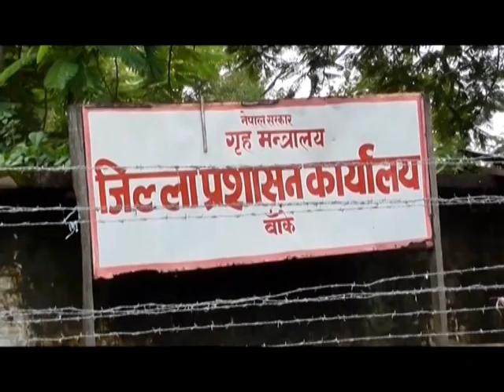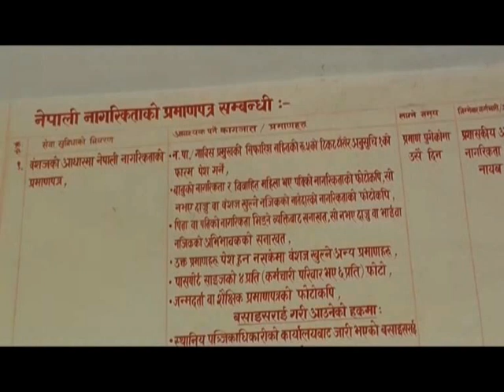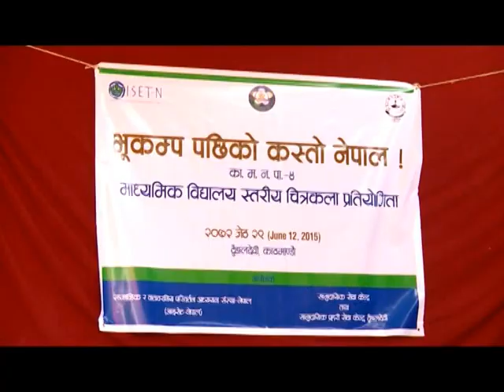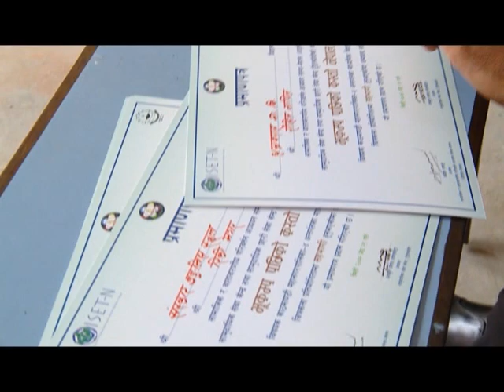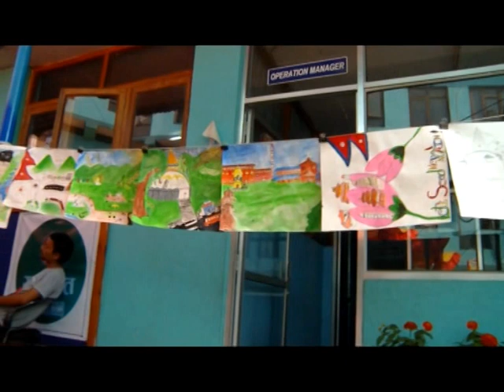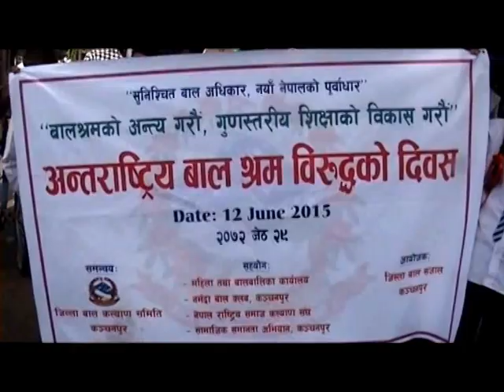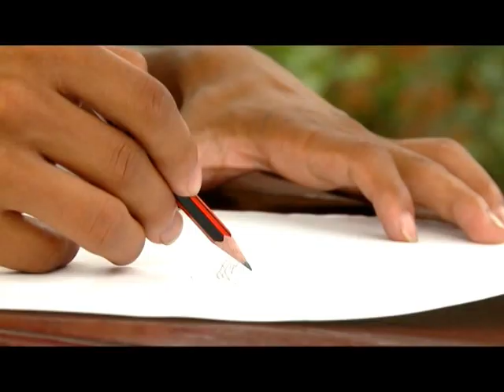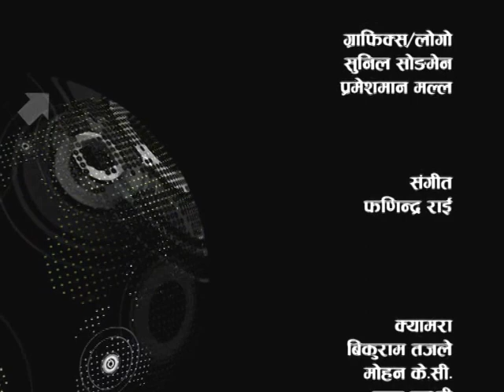Naya Pusta 141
Story of Barsha, who fight with authorities to get the citizenship certificate in the name of her mother.

Kids draw their vision of New Nepal after the earthquake.

The earthquake made Chhiring Lakpa Tamang, not only homeless but refuge on her own country.

Children in Kanchanpur visited every hotels in the city to document the situation of child labor in their area.

His father was killed by Maoist during the armed conflict, that is why Rajkumar Karki, a young artist does not like sketch about violence.